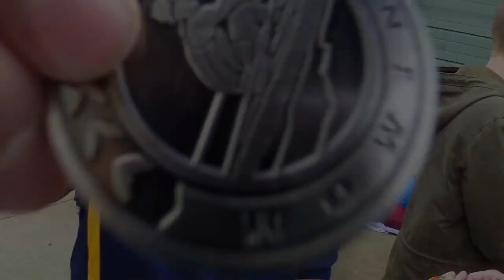GoPro: 2014 Syracuse Chargers Regatta edit feat. Pittsford Crew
An edit of the 2014 Syracuse Chargers invitational Regatta From a Pittsford rower's perspective